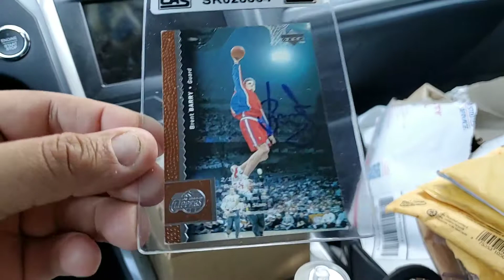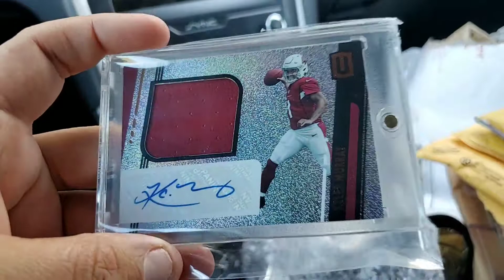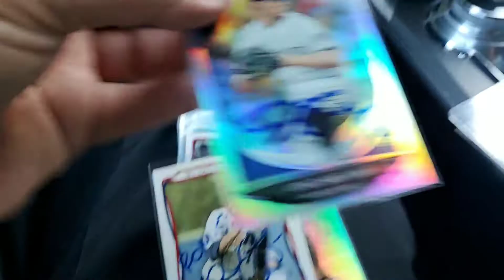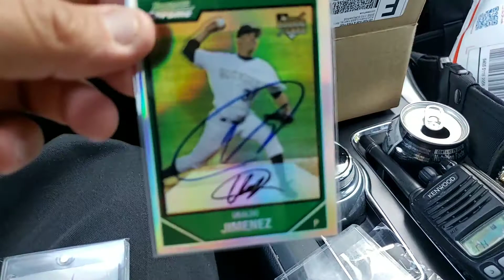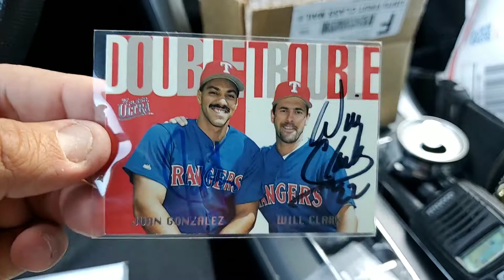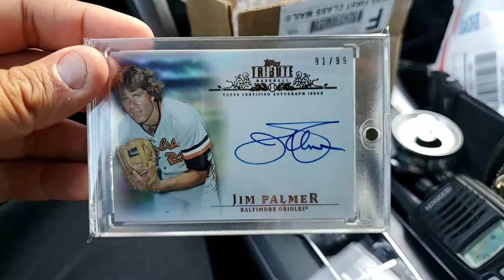Catching up on some recent nice autographs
Newest autographs to the Dodgers pc n a couple of HOF'ers..check it out..